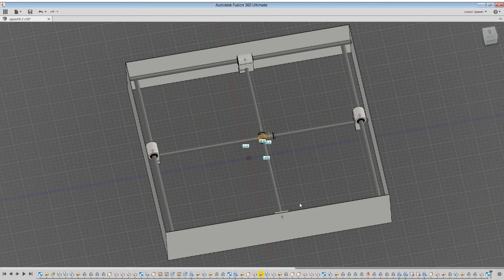axis motion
Finally starting to understand how joints and motion work in fusion 360